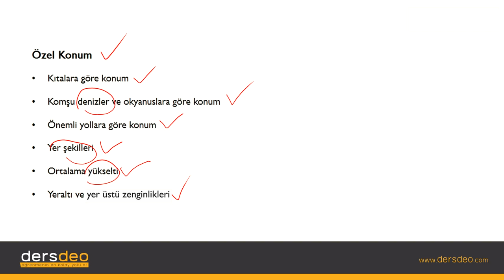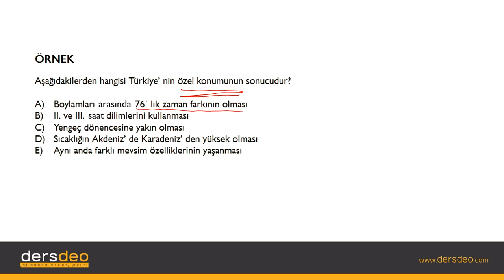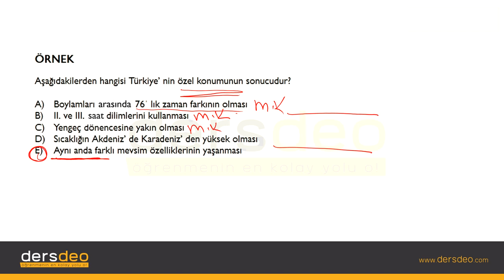Coğrafya, Coğrafi Konum, Özel Konum #08